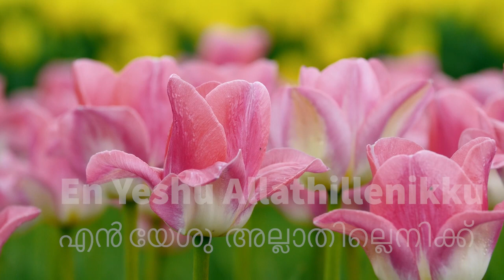എൻ യേശു അല്ലാതില്ലെനിക്ക് ( 4K) En Yeshu Allathillenikku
En Yeshu allathillenikku(Malayalam Devotional Song)

Vocals: Sairah Elizabeth Andrews
Keyboard: Steve Andrews
Editing: Rinesh Andrews
Camera : Samsung Galaxy S21
Editing Software : Adobe Premiere Pro.

എൻ യേശു  അല്ലാതില്ലെനിക്ക്
ഒരാശ്രയം ഭൂവിൽ
നിൻ  മാരിവിൽ അല്ലാതില്ലെനിക്ക്
വിശ്രമം  വേറെ
ഈ  പലരിലും  പരത്തിലും
നിസ്തുല്യൻ  എൻ  പ്രിയൻ

എൻ  രക്ഷക  എൻ  ദൈവമേ
നീ  അല്ലാതില്ലാരും
എൻ  യേശു  മാത്രം  മതി
എനിക്കേതു നേരത്തും

വാൻ ഭാരങ്ങൾ  പ്രയാസങ്ങൾ
നേരിടും  നേരത്തും
എൻ  ചാരവേ  ഞാൻ  കാണുന്നുണ്ടെന്
സ്നേഹ  സഖിയായി
ഈ  ലോക  സഖികളെല്ലാരും
മാറി  പോയാലും

നീ  അല്ലാതില്ലാരും
എനിക്കേതു  നേരത്തും

എൻ  ക്ഷീണിത  രോഗത്തിലും
നീ മാത്രം  എൻ  വൈദ്യൻ
മറ്റാരെയും  ഞാൻ  കാണുന്നില്ലെന്
രോഗ  ശാന്തിക്കായി
നിൻ  മാർവിടം  എൻ  ആശ്രയം
എൻ  യേശു  കർത്താവെ

നീ  അല്ലാതില്ലാരും
എനിക്കേതു  നേരത്തും